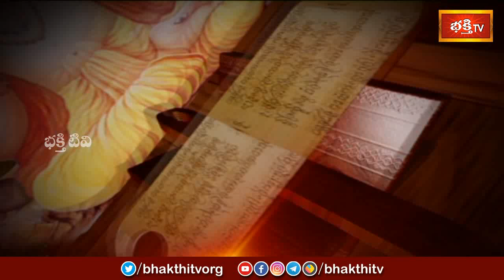"అంగారక సంకష్టహర చతుర్థి" సందర్బంగా గణపతిని ఆరాధిస్తూ ఈ మంత్రాన్ని పఠిస్తే విజయ సిద్ధి లభిస్తుంది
"అంగారక సంకష్టహర చతుర్థి" సందర్బంగా గణపతిని ఆరాధిస్తూ ఈ మంత్రాన్ని పఠిస్తే విజయ సిద్ధి లభిస్తుంది | Mantrabalam | Sri Machiraju Kiran kumar | Bhakthi TV#shattilaekadashi2022 ekadasipooja Mantrabalam SriMachirajuKirankumar BhakthiTV ☛ For Advertising Enquiries, Contact

1. ఈ శివుడి పాట మీ ఇంటికి సిరిసంపదలను తెస్తుంది
2. Lord Shiva Most Popular Song
3. Samba Sada Shiva Song
4. Kalabhairava Ashtakam (కాలభైరవ అష్టకం)
6. కార్తిక మాసంలో తప్పక వినాల్సిన పాట

【♟】 KOTI DEEPOTSAVAM ALL VIDEOS :
1. Speeches at Koti Deepotsavam
2. Specials at Koti Deepotsavam | Bhakthi TV
3. Pravachanalu at Koti Deepotsavam